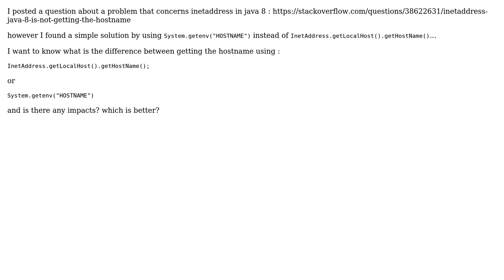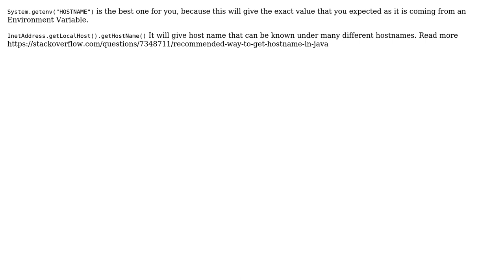Which is better between getting hostname using InetAddress or System.getenv (2 Solutions!!)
Which is better between getting hostname using InetAddress or System.getenv

With thanks & praise to God, and with thanks to the many people who have made this project possible! | Content (except music & images) licensed under CC BY-SA | Music | Images & others | With thanks to user Murugan Deva user Mohamed Taboubi user Mitchell Augustin and the Stack Exchange Network Trademarks are property of their respective owners. You are responsible for your own actions.